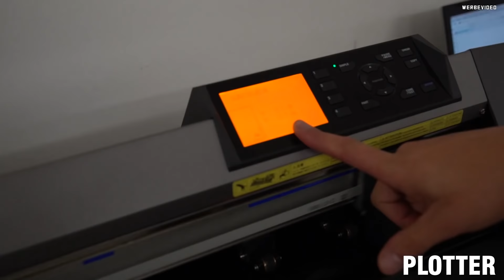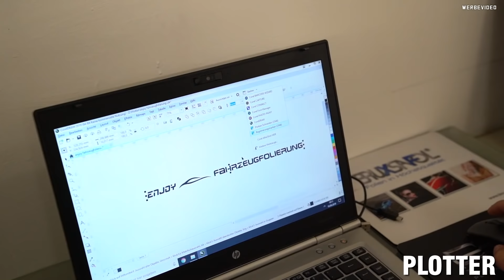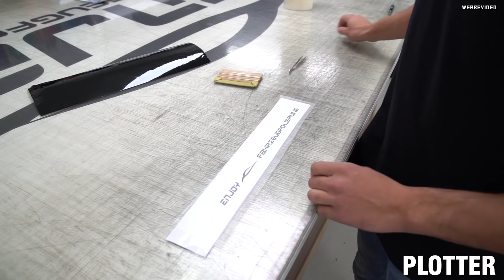Enjoy Fahrzeugfolierung | Audi RS4 Folierung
Der Audi RS4 ist schon schick oder ?

Lied: Juelz - Play This In The Club